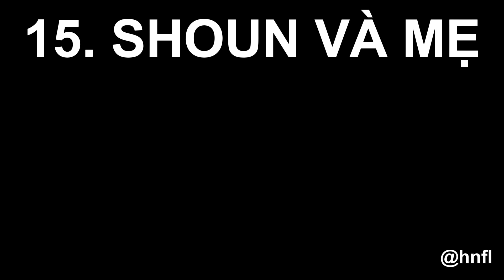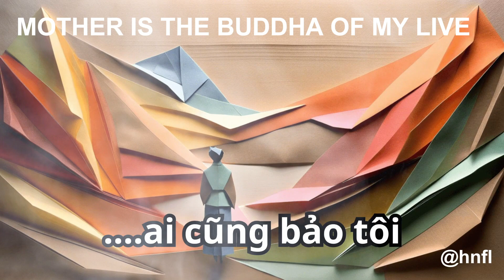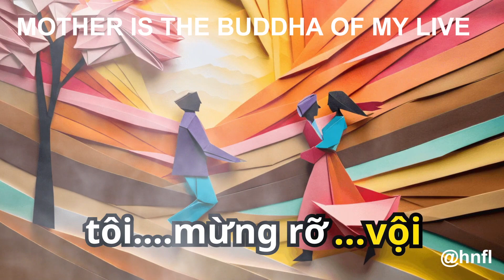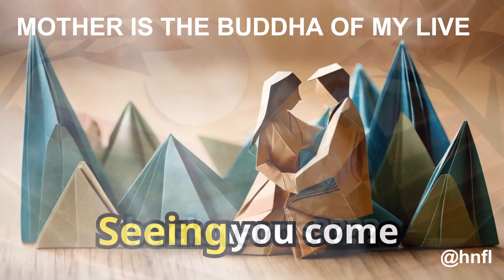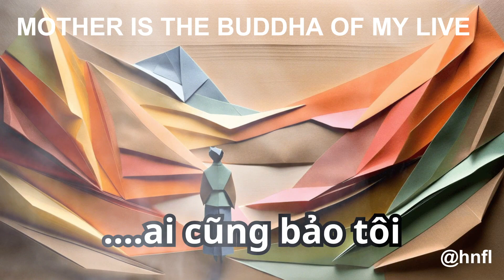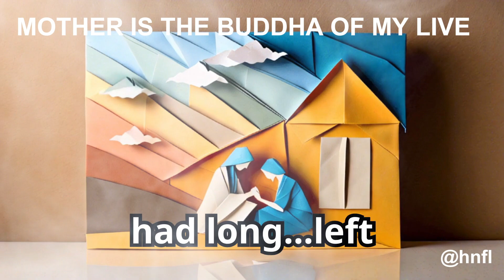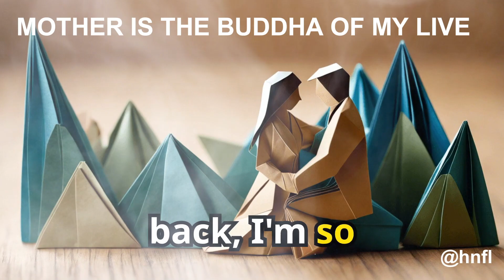15. SHOUN VÀ MẸ (Thiền Sư MUJU) | GÓP NHẶT CÁT ĐÁ - ZEN STORIES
15. SHOUN VÀ MẸ
Shoun đã trở thành một thiền sư của phái Soto. Cha ngài qua đời khi ngài còn là một thiền sinh, để lại một mẹ già ngài phải chăm nom. Mỗi khi đến thiền đường ngài đều đưa mẹ theo. Vì mẹ ngài luôn ở bên cạnh, cho nên khi viếng các tự viện, ngài không thể ngụ cùng chư tăng. Ngài xây một thảo am kế cận để được săn sóc cho mẹ. Ngài thường chép kinh kệ để sinh sống. Khi Shoun mua cá cho mẹ, kẻ chợ đều mĩa mai, bởi nghĩ rằng ngài phạm giới, nhưng ngài bõ ngoài tai. Tuy vậy, mẹ ngài lại đau lòng khi thấy mọi người đàm tiếu con mình. Sau rốt bà bảo Shoun: "Mẹ nghĩ mẹ có thể trở thành ni cô và ăn chay được." Bà liền thực hành và tu học.
Shoun rất thích nhạc và đã từng là bậc thầy về đàn tranh. Mẹ ngài cũng biết chơi đàn tranh. Có nhiều đêm trăng tròn, hai mẹ con thường hòa đàn với nhau.
Một đêm có người con gái đi ngang nhà và nghe được tiếng đàn, liền mời ngài đến nhà nàng đánh đàn vào đêm sau. Ngài nhận lời. Vài ngày sau, ngài gặp cô gái ngoài phố và cám ơn nàng về lòng hiếu khách. Mọi người đều cười chế nhạo vì người thiếu nữ đó là gái giang hồ.
Một ngày kia Shoun phải đến thuyết pháp ở một ngôi chùa xa. Vài tháng sau, ngài trở về và được tin mẹ vừa mất. Người quen không biết ngài ở đâu để báo tin, nên tiến hành tang lễ.
Shoun bước đến, dùng gậy gõ lên quan tài. "Mẹ ơi, con đã về đây," ngài nói.
"Con ạ, mẹ vui lắm khi thấy con trở về," ngài tự trả lời.
"Vâng, con cũng vui lắm," Shoun trả lời. Rồi ngài tuyên bố cùng mọi người: "Tang l đã xong. Xin chôn cất tử tế."
Khi Shoun về già, ngài biết không còn sống được bao lâu, liền gọi môn đồ đến vào một buổi sáng rồi bảo rằng ngài sẽ viên tịch vào buổi trưa. Ðốt hương trước di ảnh của mẹ và sư phụ, ngài viết một bài kệ:
Ta đã cố sống cho trọn vẹn trong năm mươi sáu năm,
Rong ruỗi trên đời.
Bây giờ mưa đã tạnh và mây đang tan,
Có gương trăng tròn trong bầu trời xanh.
Môn đệ của ngài vây quanh tụng kinh, và Shoun ra đi trong tiếng kinh cầu.
  15. Shoun and His Mother
 Shoun became a teacher of Soto Zen. When he was still a student his father passed away, leaving him to care for his old mother. Whenever Shoun went to a meditation hall he always took his mother with him. Since she accompanied him, when he visited monasteries he could not live with the monks. So he would build a little house and care for her there. He would copy sutras, Buddhist verses and in this manner receive a few coins for food. When Shoun bought fish for his mother, the people would scoff at him, for a monk is not supposed to eat fish. But Shoun did not mind. His mother, however, was hurt to see others laugh at her son. Finally she told Shoun: ‘I think I will become a nun. I can be a vegetarian too.' She did and they studied together. Shoun was fond of music and was a master of the harp, which his mother also played. On full-moon nights they used to play together. One night a young lady passed by their house and heard music. Deeply touched, she invited Shoun to visit her the next evening and play. He accepted the invitation. A few days later he met the young lady on the street and thanked her for her hospitality. Others laughed at him. He had visited the home of a woman of the streets. One day Shoun left a distant temple to deliver a lecture. A few months afterwards he returned home to find his mother dead. Friends had not known where to reach him, so the funeral was then in progress. Shoun walked up and hit the coffin with his staff. 'Mother, your son has returned,’ he said. 'I am glad to see you have returned son,' he answered for his mother
‘I’m glad too,' Shoun responded. Then he announced to the people about him: The funeral ceremony is over. You may bury the body.’ When Shoun was old he knew his end was approaching. He asked his disciples to gather around him in the morning telling them he was going to pass on at noon. Burning incense before the picture of his mother and his old teacher, he wrote a poem: For fifty-six years I lived as best I could, Making my way in this world. Now the rain has ended, the clouds are clearing, The blue sky has a full moon. His disciples gathered about him, reciting a sutra, and Shoun passed on during the invocation.

Cả cuộc đời...đi tìm Phật ... mang đôi dép ngược...
Mọi người .ai cũng bảo tôi như thế...Nếu muốn gặp được Phật
Tôi đi tìm hoài ...tìm mãi...mà chẳng tìm ra...
Cuối cùng...thất vọng trở về nhà...
Mẹ tôi. mừng rỡ...vội vàng chạy ra ...
Đón nhận đứa con. đã từ lâu...bỏ mẹ đi tìm Phật Đà...
Đứa con cuối xuống chân mẹ...khóc đầy tuyệt vọng...
Mẹ ơi. sao mẹ mang đôi dép ngược?
Thấy con trở về mẹ mừng quá..vội quá. Nên mang lộn...thế thôi...
SATORI...
MẸ LÀ VỊ PHẬT CỦA ĐỜI CON. mẹ ơi...

All my life...looking for Buddha...wearing my slippers backwards...
Everyone. everyone told me that...If I wanted to meet Buddha
I searched and searched...and searched...but couldn't find him...
Finally...disappointedly returned home...
My mother. happily...hurriedly ran out...
Receiving her child.